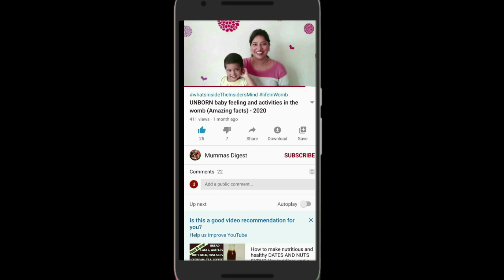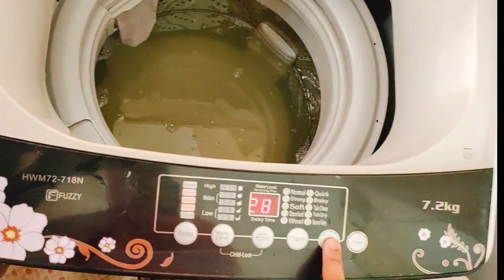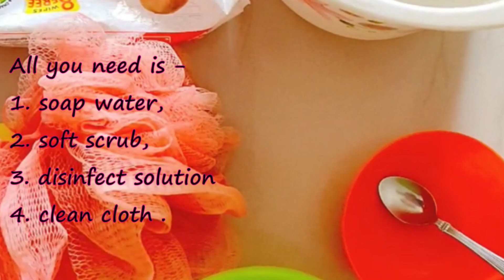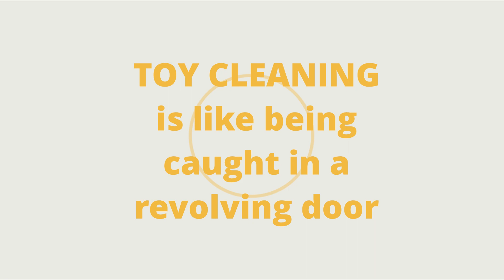how to sanitize and disinfect kid's toys | how to clean baby toys | बच्चे के खिलौने कैसे clean करें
hey parents check out Simple and Effective Tips to clean your baby toys.

How to Clean Baby Toys – Simple and Effective Tips
Why Is It Important to Clean Your Baby’s Toys?
How to Clean/Sanitize An Infant’s Toys?
How to Dis-Infect Baby Toys?
Is It Safe to Clean Baby’s Toys with Bleach?
The Best Way to Clean Baby Toys
How often should you clean toys?
Here are the best ways to clean baby toys and keep baby toys safe:
Plastic Toys
Wood Toys
Fabric Toys
Rubber Toys
Bath Toys
Metal Toys
When to Sanitize and Disinfect Baby Toys
How to Clean and Disinfect Baby Toys
How to Sanitize Baby Toys and Surfaces Safely
HOW TO CLEAN BABY TOYS
How to Sanitize Plastic Baby Toys
How to Sanitize Fabric Baby Toys
How to Sanitize Large Baby Toys
How to Clean Bath Baby Toys
How Often Should You Clean Your Baby’s Toys?
How to Sanitize Baby & Kids Toys
How to Clean Plush Toys
How To Sanitize Baby Toys
Why Should You Clean Baby Toys?
HOW TO CLEAN TOYS
How to Sanitize Toys in the Washing Machine
How to Sanitize Toys in the Dishwasher
How to Clean Toys with Bleach
How to Sanitize Toys with Vinegar
How to Clean Outdoor Toys
How to Sanitize Secondhand Toys
How to Sanitize & Disinfect Baby Toys with Vinegar

बेबी खिलौने कैसे साफ करें - सरल और प्रभावी टिप्स
अपने बच्चे के खिलौने को साफ करना क्यों महत्वपूर्ण है?
शिशु के खिलौनों को कैसे साफ / संवारना है?
कैसे करें डिस्-इंफेक्शन बेबी टॉयज?
क्या ब्लीच से बच्चे के खिलौने साफ करना सुरक्षित है?
बेबी खिलौने साफ करने का सबसे अच्छा तरीका
कितनी बार आपको खिलौने साफ करने चाहिए?
बच्चे के खिलौने को साफ करने और बच्चे के खिलौने को सुरक्षित रखने के सर्वोत्तम तरीके यहां दिए गए हैं:
प्लास्टिक के खिलौने
लकड़ी के खिलौने
कपड़े के खिलौने
रबर के खिलौने
स्नान खिलौने
धातु के खिलौने
बेबी टॉयज को कब और कैसे साफ करें
कैसे साफ और निस्संक्रामक बेबी खिलौने
कैसे सुरक्षित रूप से बेबी खिलौने और सतहों को साफ करने के लिए
स्वच्छ शिशु खिलौने कैसे
प्लास्टिक बेबी खिलौने कैसे साफ करें
फैब्रिक बेबी खिलौने कैसे साफ करें
बड़े बच्चे खिलौने कैसे साफ करें
कैसे स्नान बेबी खिलौने साफ करने के लिए
कितनी बार आपको अपने बच्चे के खिलौने साफ करने चाहिए?
बच्चे और बच्चों के खिलौने कैसे साफ करें
आलीशान खिलौने कैसे साफ करें
बेबी खिलौने कैसे साफ करें
तुम बच्चे खिलौने क्यों साफ करना चाहिए?
स्वच्छ खिलौने कैसे
वॉशिंग मशीन में खिलौने कैसे साफ करें
डिशवॉशर में खिलौने कैसे साफ करें
ब्लीच के साथ खिलौने कैसे साफ करें
सिरका से खिलौने कैसे साफ करें
आउटडोर खिलौने कैसे साफ करें
सेकेंड हैंड खिलौने कैसे साफ करें
सिरका के साथ बेबी टॉयज को कैसे साफ़ और साफ़ करें
sanitize & disinfect during covid-19!

BABY gulps & kids yummy tummy recipes-

Infant care tips - WISH I KNEW EARLIER